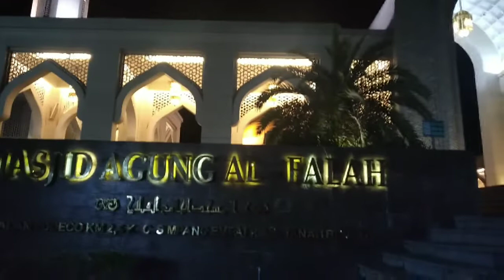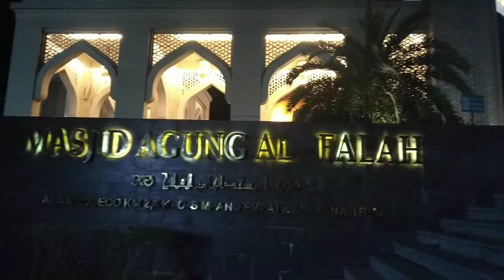Mesjid Agung Al Falah || Batulicin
Masjid Agung Al-Falah Batulicin adalah sebuah masjid yang terletak di kecamatan Simpang Empat, Kabupaten Tanah Bumbu,Kalimantan Selatan.
Masjid yang dibangun sejak bulan April 2014 ini mengadopsi gaya arsitektur Timur Tengah dengan menggabungkan beberapa unsur daerah Kalimantan Selatan di interiornya.